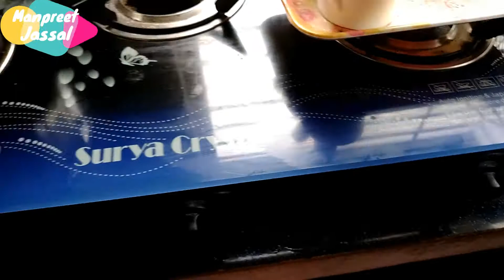How To Make Tea At Home With Fun | Vlog 1 Husband Ki Chai | Bloopers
Hey Friends
In this video we had a fun tohether, my husband made tea first time for family and myself, and it was good in taste.
This is not a professional video we made only fun video for you and experimental 1st vlog.
If You like it then click the like Button and Comment Please
Manpreet Jassal